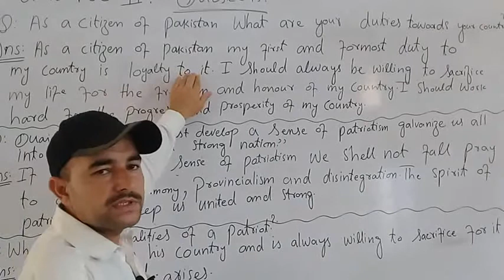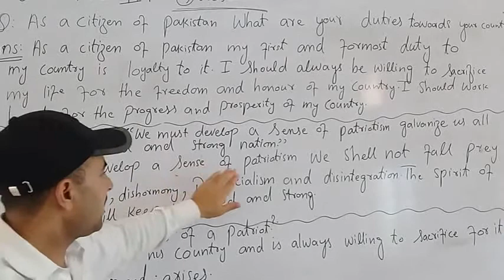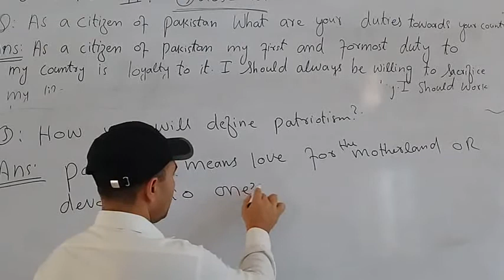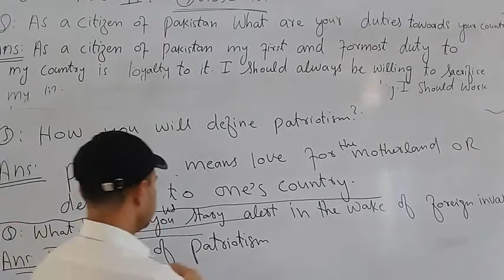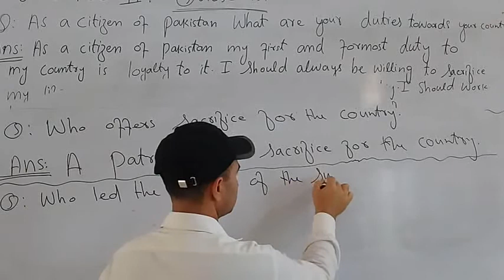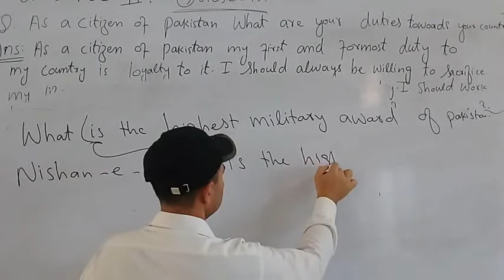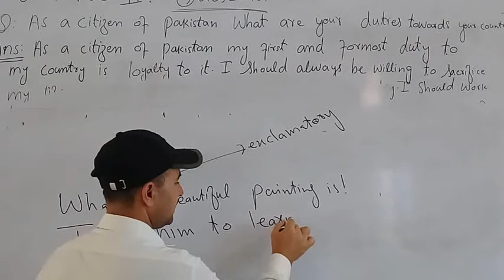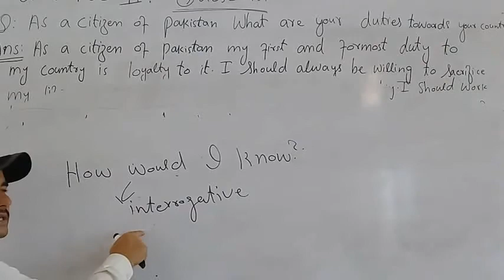english Pre-9th,9th chap#2 lec#5 Topic Questions Answers